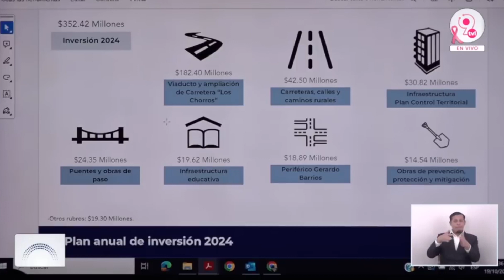Presupuesto del Ministerio de Obras Públicas para 2024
El Ministerio de Obras Públicas detalló los proyectos que se ejecutaran en 2024 con fondos del presupuesto general de la nación.